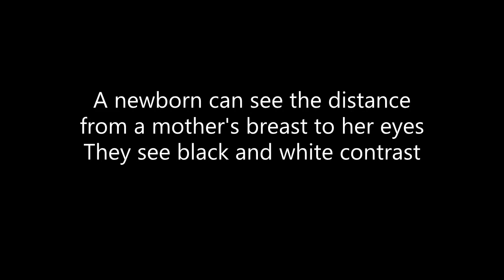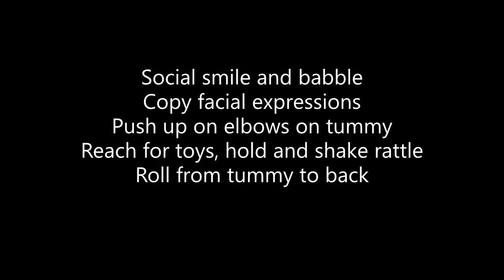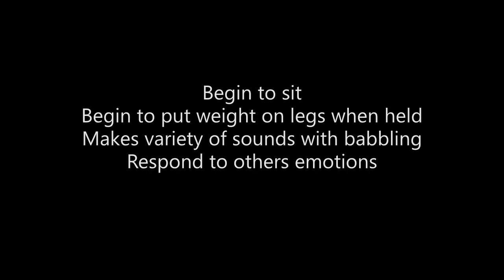Baby development: What should my baby be able to do from 0-6 months?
This video will provide you with ideas of how to help your baby grow and develop/
Infant development continues to amaze me.  I love watching the progression and knowing that these beginning steps are so important for continued learning. I encourage you to enjoy each and every moment.  It truly goes by so quickly.